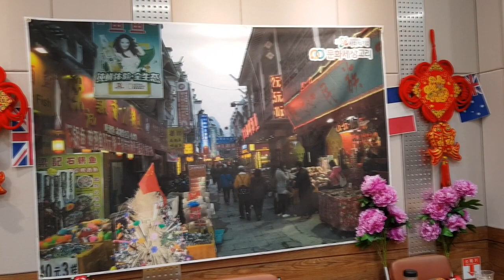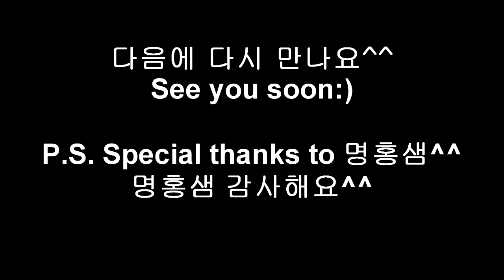문고리랑 함께 하는 여름캠프 2018. 세계시장놀이. Summer camp 2018 with Moongori. Markets of different countries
이번에도 문화세상고리랑 즐거운 여름캠프 해봤습니다. 너무 재미있고 즐거운 시간이였습니다. 내년에도 꼭 여름캠프 때 만납시다^^

Summer camp for middle and high-school students with Moonhwaseasang gori. We had a really interesting and fun time. See you again:)

Летний лагерь для учеников средних и старших классов. Было очень интересно:)

P.S. Sorry for writing 감보디아 instead of 캄보디아 and 일본사장 instead of 일본시장 ㅠ.ㅠ